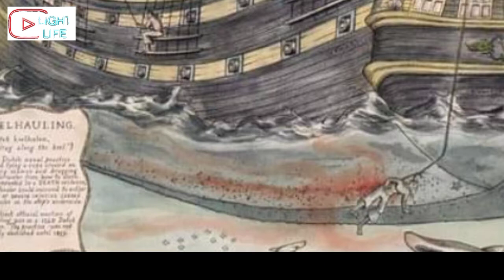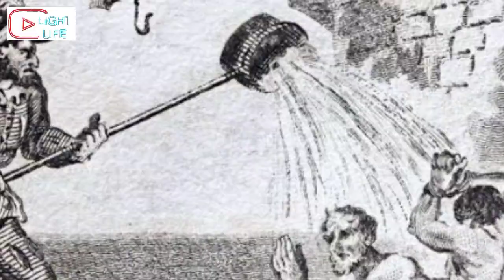10طرق قديما " لا توصف |light life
زهرة مسلسل المنظمة,
زيدان الارض الطيبه,طرق الموت.
زليخه ليوسف في السجن,
 زهراء مسلسل المنظمة,
في سجن قندهار,
 زازا,
اساليب  في الاحتلال,
سايكو  ادوات االقديمه,
محمود شعبان تحت ,
شاب من اليمن تحت العريفي,
شرح مهمه ا.
شاهد على العصر.
شهادات حول التع في الجزا. زمرد خاتون,
الات زمان,
شيطان الحسد,
رواية جونغكوك القاسي.
 ديالا الارض الطيبه,
ديلان زهور الدم,
العفو دام,
داخل جزيرة جيفري إبستين,
ذبابة,
ذو الفقار,
ميمتي راني في.
رحت متحف.
ابشع ادوات زمان,
رجوع ياماش بعد
العفو عن رجال حارة الضبع
⬇️ روابط مهمة ⬇️

-تطوير الذات

 التعذيب بكسر عجله 0:00
التعذيب بالدغدغع الاسبانيه 0:53
التعذيب ب نبات الخيزران 1:28
التعذيب ب الغرفه البيضاء 1:53
التعذيب بالماء الصيني 2:07
التعذيب القراصنه 2:40
الذبح ع قيد الحياة 3:08
تذيب السيكافيزم 3:50
تعذيب نسر الدم 4:28
تعذيب المشروب السويدي 5:18